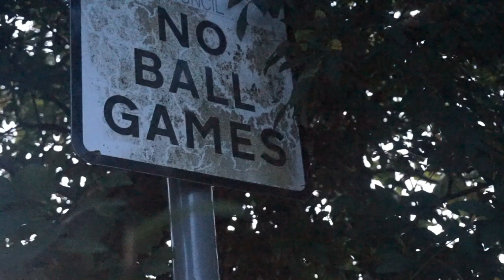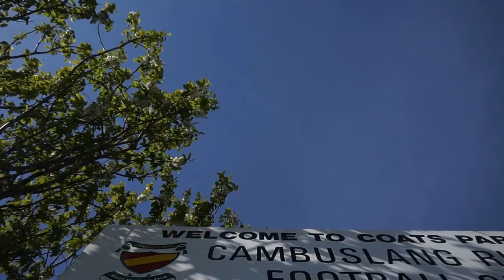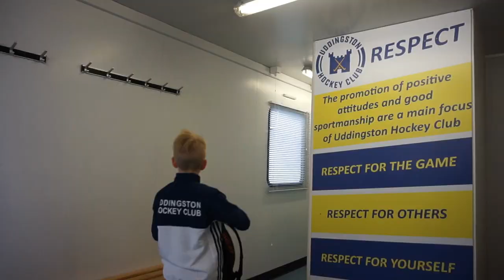Clubs and Communities South Lanarkshire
Showcasing Clubs and Communities across South Lanarkshire and partnership work through Community Sport Hub programmes.

Track: Baby Strange - Pleasure City

Community Links South Lanarkshire, Reach Autism, Sporting Memories Scotland, NHS Lanarkshire, Harvest Hamilton